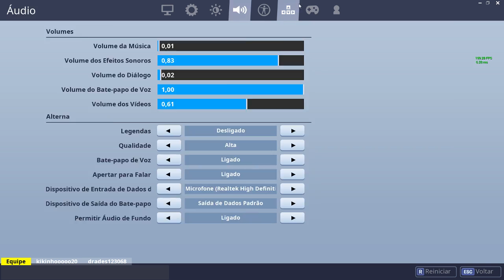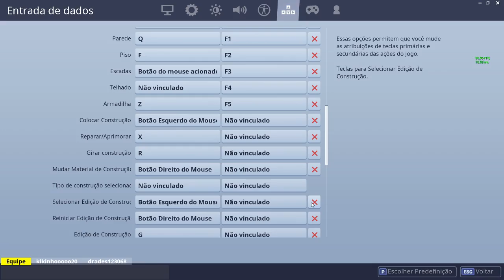FORTNITE SEASON 6 (+80 WINS)